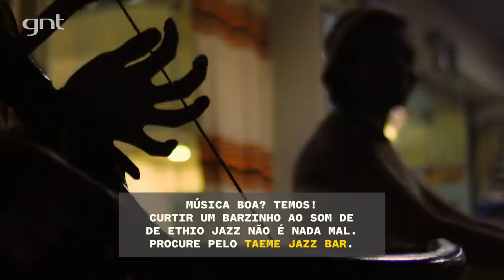Etiópia por um outro olhar | Pedro Andrade | Roteiros pelo Mundo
Prepare-se para conhecer uma Etiópia muito diferente do estamos acostumados :)
Pedro Andrade viajou para descobrir fatos incríveis sobre a capital e a história do país.